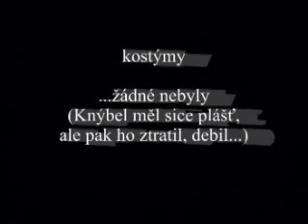Helter Skelter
První zatím dochovaný snímek AmaFILMU